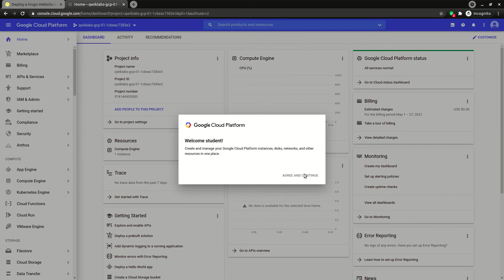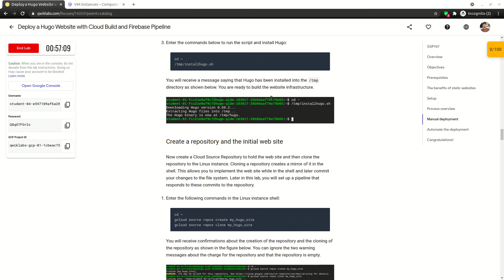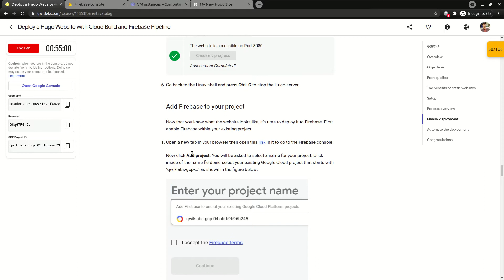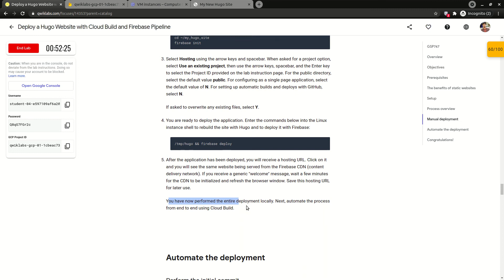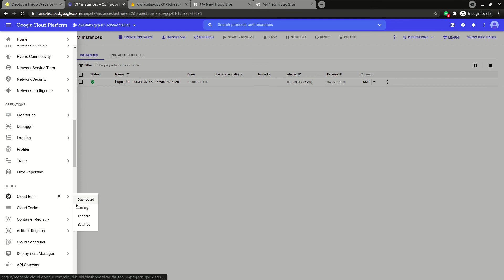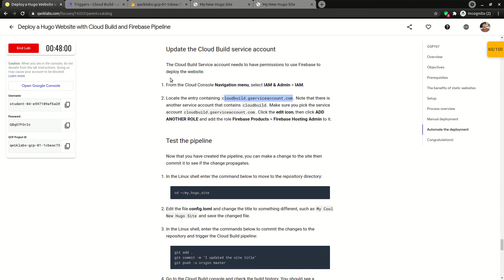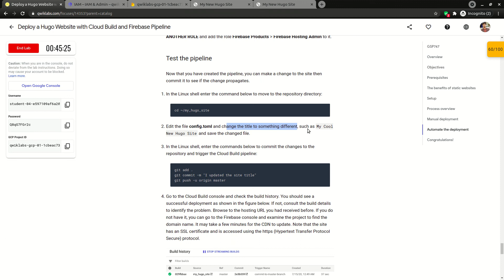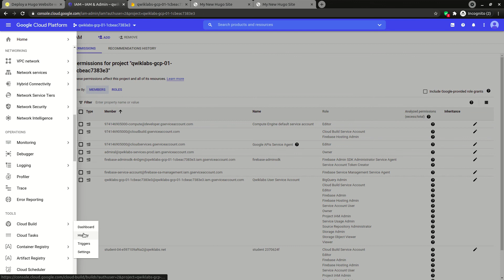Deploy a Hugo Website with Cloud Build and Firebase Pipeline | Qwiklabs | GSP747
Serverless Firebase Development | Cloud Seekho | Qwiklabs | Lab 3 | Deploy a Hugo Website with Cloud Build and Firebase Pipeline | Qwiklabs | GSP747

In this lab, you will learn how to deploy a static Hugo-based website using Cloud Build and Firebase.

Quest - Serverless Firebase Development (All Labs)